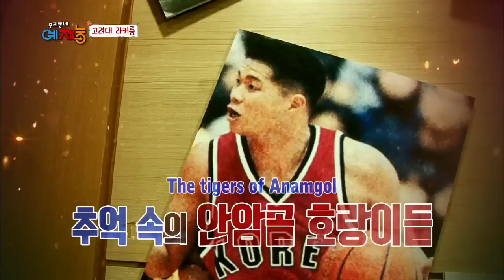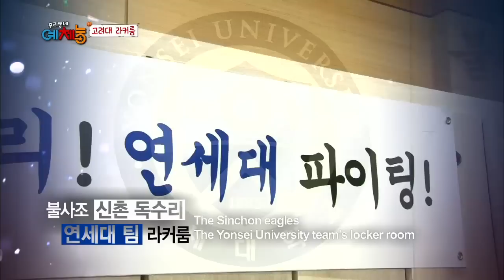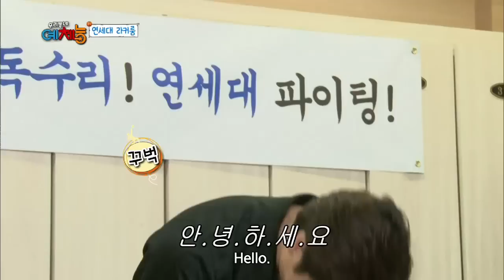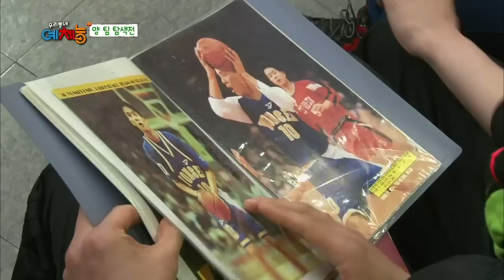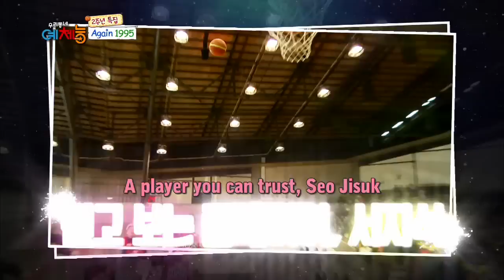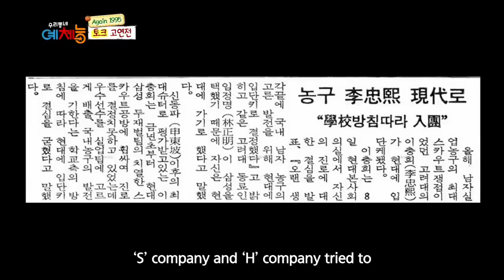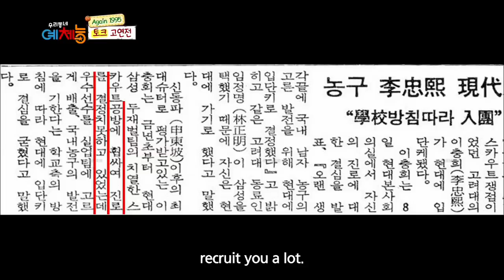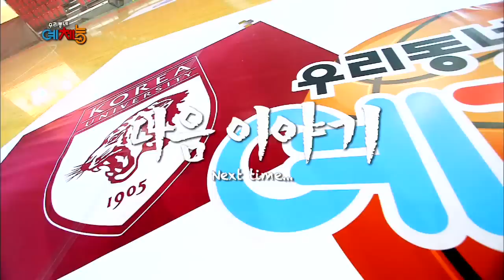Cool Kiz on the Block | 우리동네 예체능 – Basketball Returns, part 1 (2015.05.05)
For the 2-year anniversary, the Cool Kiz reenact the basketball championship. The basketball stars of Yonsei University and Korea University from the 90’s. There is tension from the start. They talk in the locker room. They have 1:1 battles to choose the players for their teams.
'Cool Kiz on the Block' Telecasting Time: Tuesday 00:10am (Seoul, UTC+9) with English subtitle on KBS World TV.